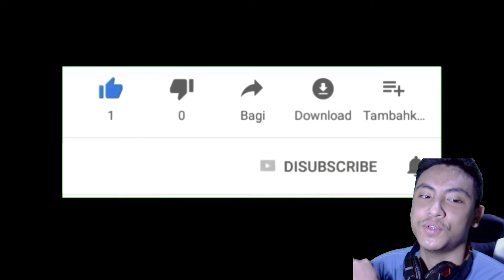BEST RUNNER !!! GAMEPLAY CP9 BLUENO LEVEL 100 - ONE PIECE BOUNTY RUSH